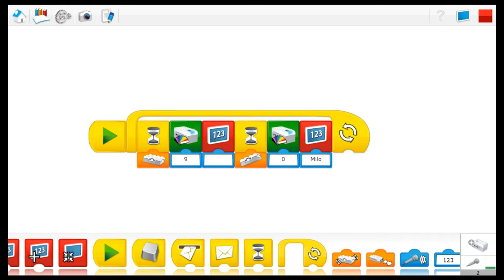Milo. Vehículo espacial. Set básico Lego WeDo 2.0 (45300)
Milo, vehículo espacial científico
Comenzamos con el  primer reto que nos propone Lego para el nuevo Set WeDo 2.0 (ref. 45300)
Se nos pide crear y programar un vehículo que explore lugares remotos en busca de una nueva especie de planta.
El proyecto consta de 3 fases:
En la primera, se trata de construir y programar nuestro vehículo espacial para que se desplace.
En la segunda fase, tras construir un soporte para el sensor de movimiento, se deberá programar para que el robot pare al encontrar una planta desconocida.
Para terminar, Milo debe comunicar con la base para este reto se usará el sensor de posición, iluminación LED.

Si te gustó el vídeo, una suscripción o un “Me Gusta” siempre será apreciado.